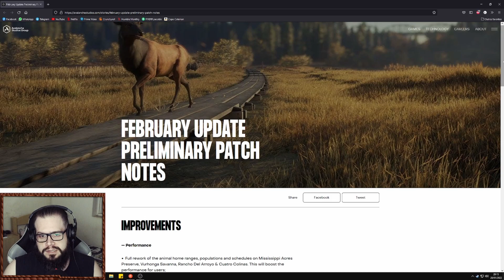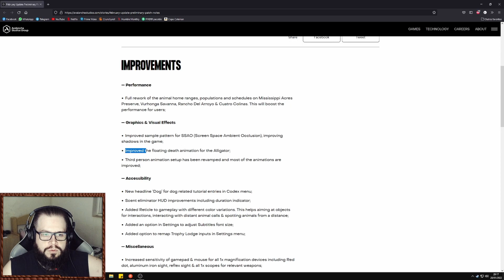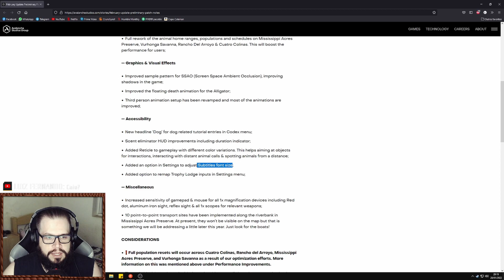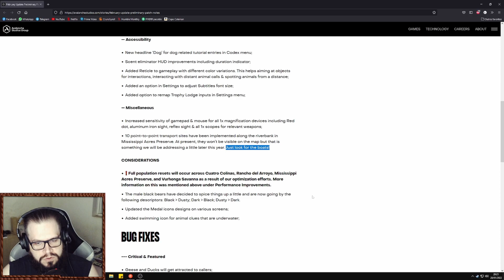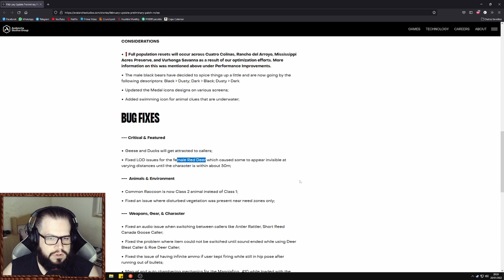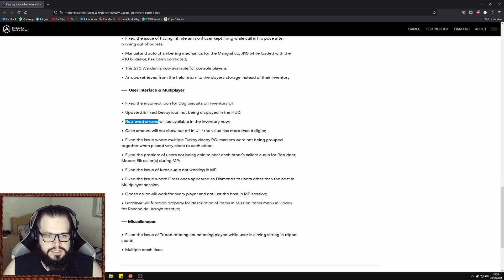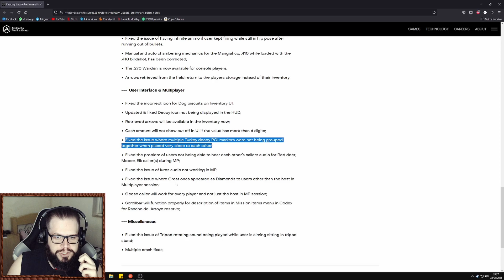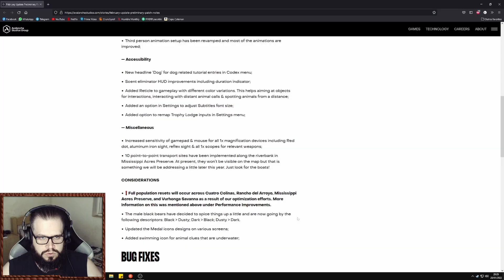PATCH NOTES PRELIMINAR DA PRÓXIMA ATUALIZAÇÃO - BALROG NEWS #8 theHunter: Call of the Wild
BALROG NEWS #8

Salve clã, estamos com a oitava edição do BALROG NEWS! Na sexta-feira dia 28/01/2022 a Expansive Worlds fez o seu comunicado semanal e liberou um patch notes preliminar sobre a próxima atualização. Lembrando que o BALROG NEWS acontece ao vivo e depois eu coloco o corte aqui para que todos possam ter acesso a informação.

Balrog

Caso queira fazer uma doação para o canal! OU -- ACEITA PIX!

- favor me avise caso o link pare de funcionar!

Meu PC atual:
Placa de Vídeo EVGA GTX 1080TI FTW3
Placa Mãe ASUS Z370 Maximus X Hero Wifi
Memória GSKILL Trident Z 2x8gb 3200mhz
Fonte EVGA 750w G3 80 Plus Gold

Monitor Principal Dell S2716DG
Monitor Secundário LG 23mp55hq
Headphone Audio-Technica M40x
Amplificador Headphone DAC Fiio e10k
Caixas de Som Edifier R1100
Webcam Logitech 922x Pro Stream
Microfone Blue Snowball ICE
Elgato Stream Deck
Teclado Redragon Dark Avenger